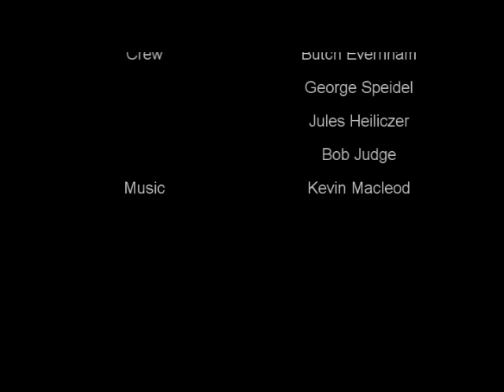Building the Broken Bush & Round Top Garden Railroad - Part 1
The members of the Thursday Morning Modeling Group of the Garden State Central Model Railroad club help me build my first garden railroad in my backyard. Bob Judge documented our efforts and in part 1 we show the building of the first loop and the mainline as it meanders through my garden.  We began in early April and we finished in late May of 2010.